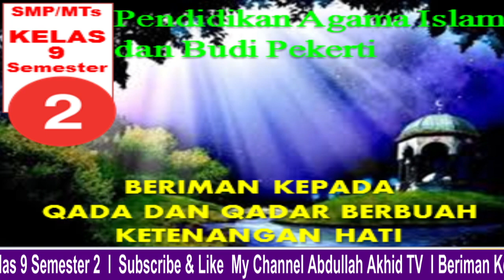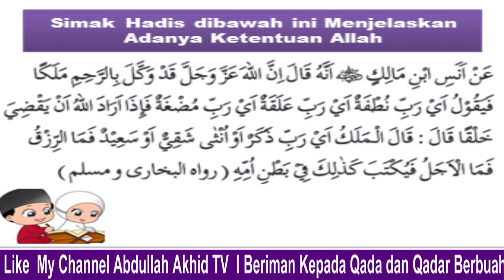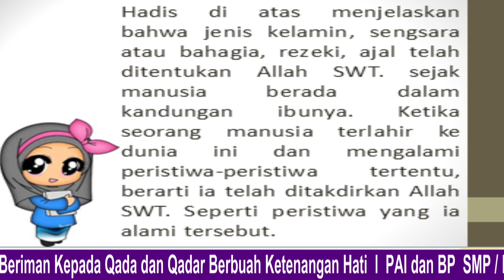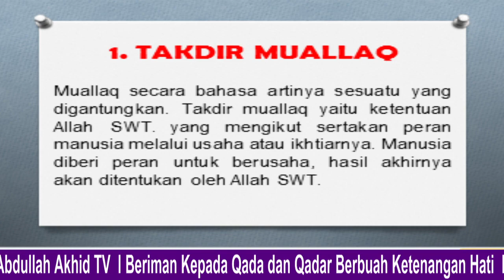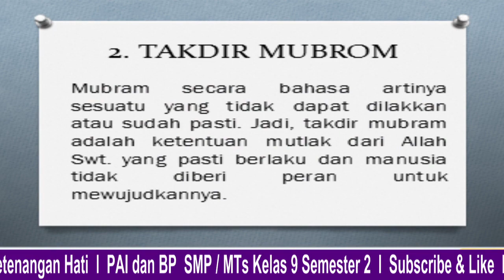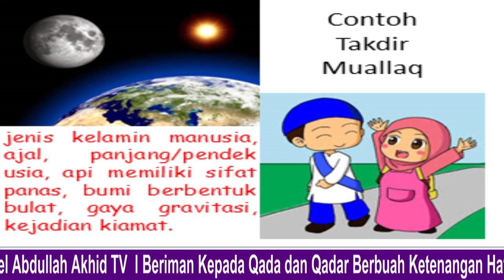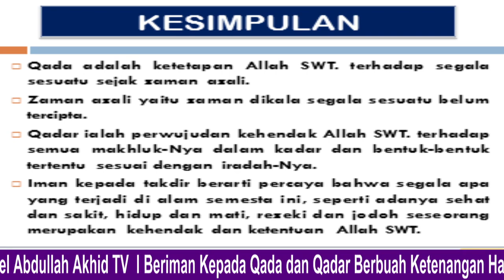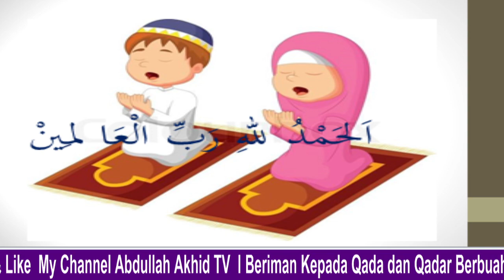Materi PAI SMP Kelas 9 "Iman Kepada Qada dan Qadar"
Revisi pada menit 12.05 tertulis contoh takdiq muallaq yang benar adalah CONTOH TAKDIR MUBRAM.
Mohon maaf terimkasih